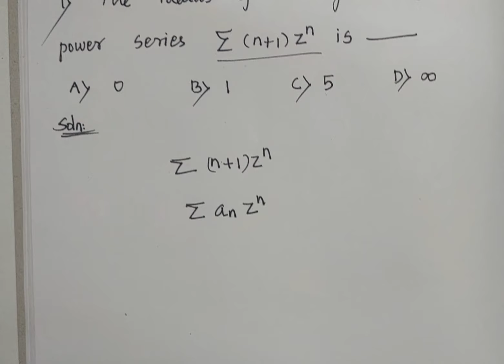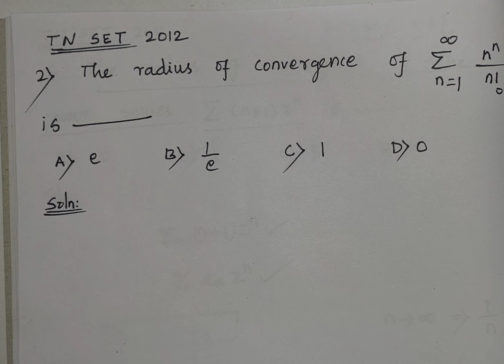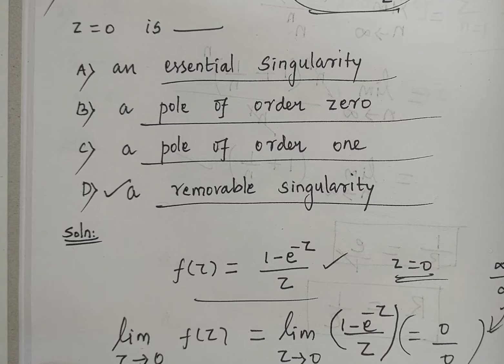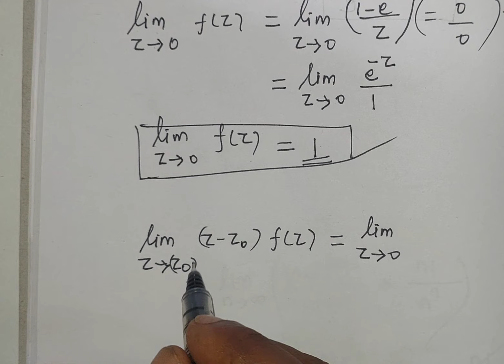TN SET MATHEMATICS